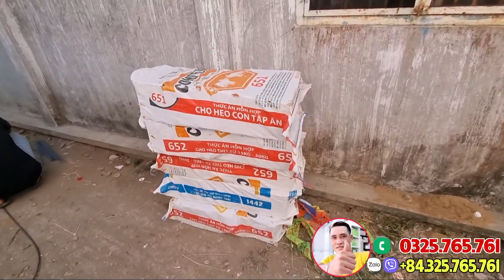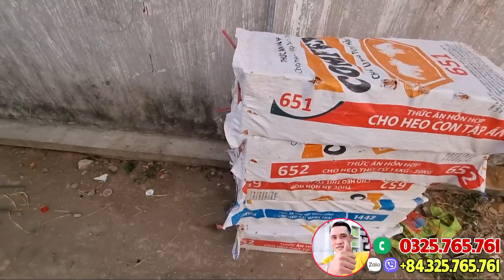🔴Toang Rồi Khởi Công Xây Biệt Thự Cho Nhật 5 Con Mà Lại Gặp Chuyện Này